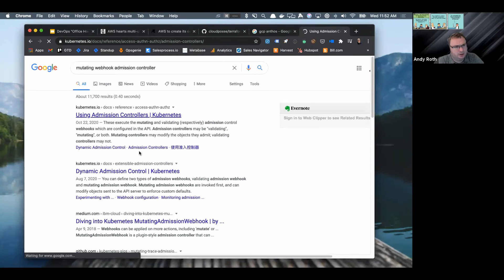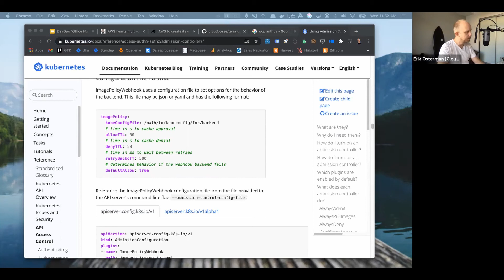How to Setup a Pull Through Image Cache in Kubernetes | Cloud Posse Explains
Discussion on how to setup Docker's pull through cache feature in Kubernetes.